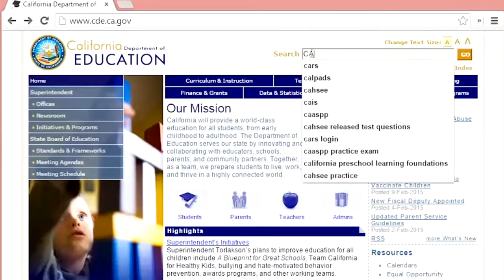Video Smarter Balanced de la Escuela Preparatoria